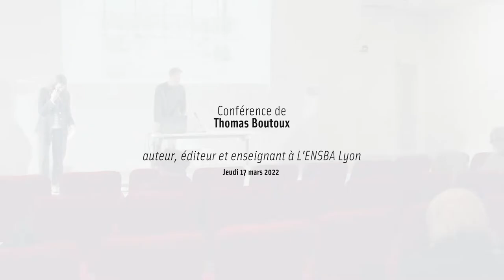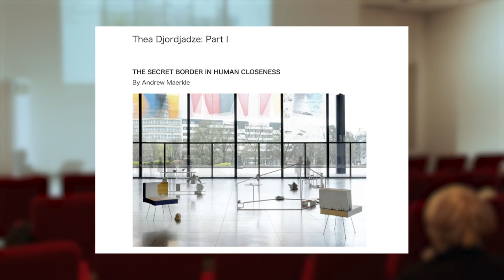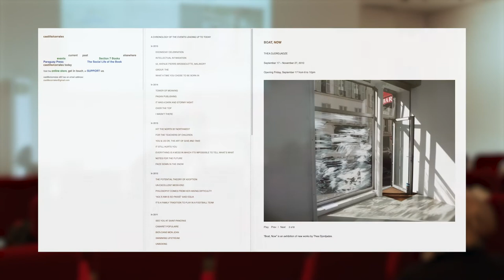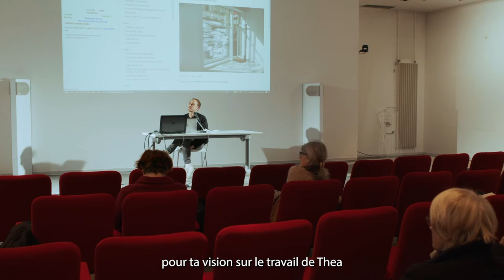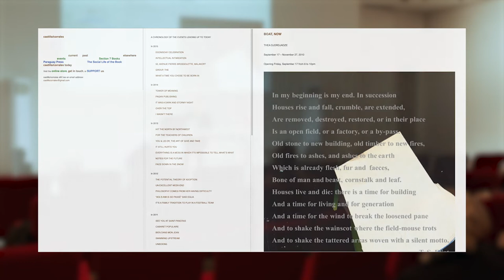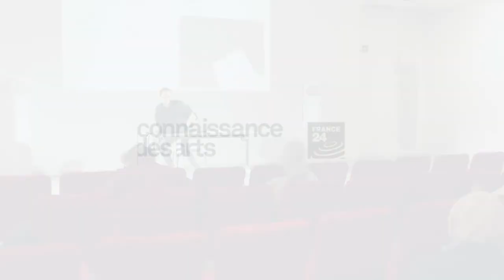Conférence sur Thea Djordjadze par Thomas Boutoux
Thomas Boutoux choisit pour cette conférence de penser la déambulation à travers l'exposition de Thea Djordjadze au musée, comme un parcours. Un parcours à travers les deux décennies pendant lesquelles le travail de l'artiste s'est développé, modifié, déplacé, en interrogeant à la fois l'histoire, mais surtout, le "moment présent".

Thomas Boutoux est auteur et commissaire d'exposition. Il est éditeur pour la maison d’édition Paraguay, curator-at-large du Musée Artium à Vitoria-Gasteiz et enseignant à l’École Nationale Supérieure des Beaux-arts de Lyon.